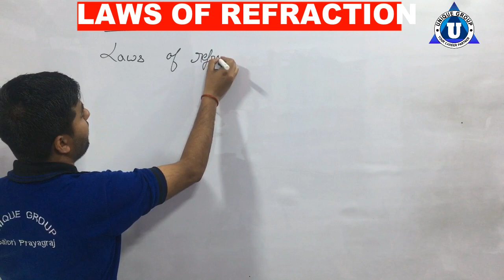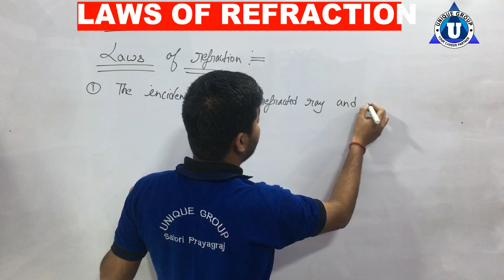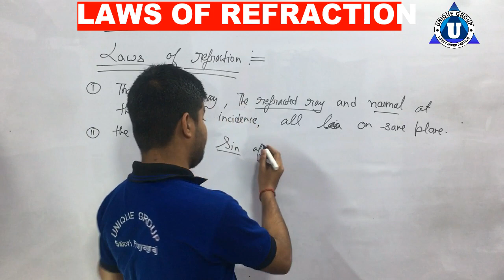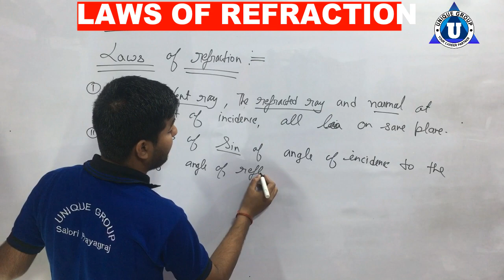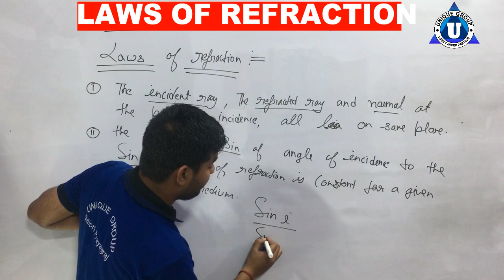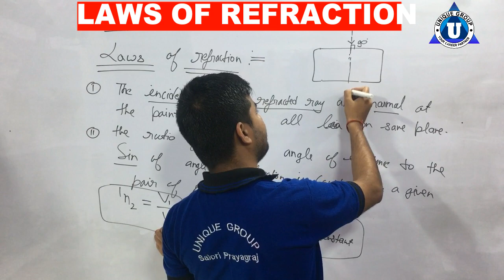LIGHT Laws of Refraction(अपवर्तन के नियम) CLASS 10 CBSE/ICSE LIGHT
unique online guru,ratnakar,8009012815,ashutosh,Laws of Refraction of Light - CBSE 10,Laws of refraction and refractive index (Hindi) | Light | Physics | Khan Academy,Laws of Refraction of light rays. Light : Reflection and refraction.,Ray Optics 10 : Refraction Of Light : Snell's Law & Refractive Index JEE/NEET,Snell’s Law and Refraction - Ray Optics (Chapter 14): IIT JEE Class 12 Physics.,Refraction - Laws of Refraction of Light | Class 10 Science | Physics